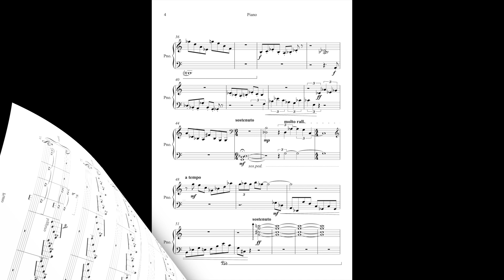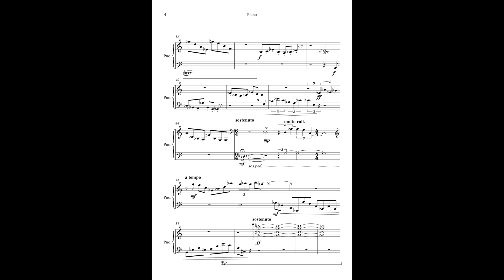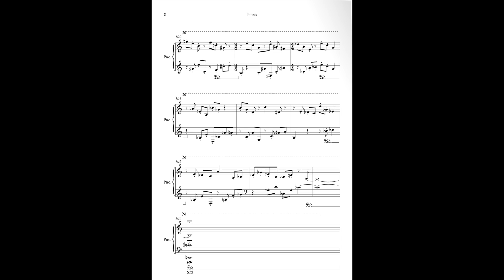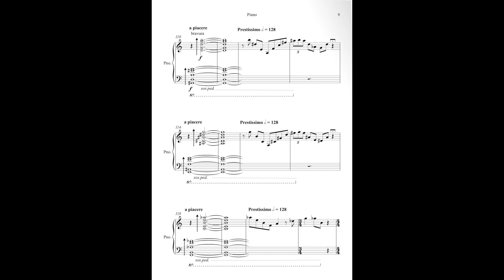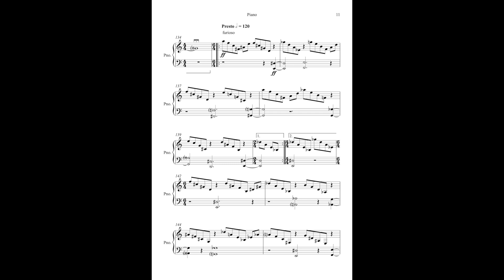Impromptu #12 - Piano Solo - Gebhard Ullmann (2023)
I composed about 61 minutes of solo piano music in 2022/23 entitled

'Impromptus und Interationen'.
12 Impromptus and 4 Interationen for prepared piano.

This is Impromptu #12 recorded by Vitalii Kyianytsia in march 2023.
Released on the Viennese Kairos Label in 2024.

The score of the complete work is available through the